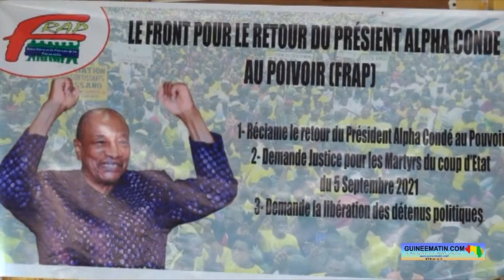🔴Arrivée prochaine d'une délégation de la CEDEAO en Guinée : voici l'exigence du RPG arc-en-ciel